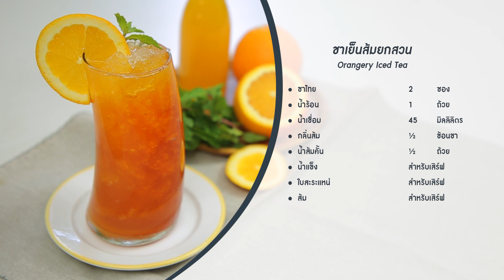ชาเย็นส้มยกสวน Orangery Iced Tea : พลพรรคนักปรุงพลัส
Pholfoodmafia+ 27 September 2020
รายการพลพรรคนักปรุง 27 กันยายน สอนทำอาหาร

😜 ชาไทยเย็นๆ ที่สดชื่นกว่าด้วยความหอมและรสชาติของส้ม จะดื่มเวลาไหนก็สดชื่นไม่แพ้กัน 🍊🍊🍊
👍 ดูสูตรอร่อยๆ คลิกที่ลิงก์

Orangery Iced Tea
Nothing say summer like a glass of iced tea with a tangy orange punch
Link to the Orangery Iced Tea

เมนูอื่นๆ ในพลพรรคนักปรุง 27 กันยายน 2020
ซุปครีมผักโขมเม็ดมะม่วงหิมพานต์